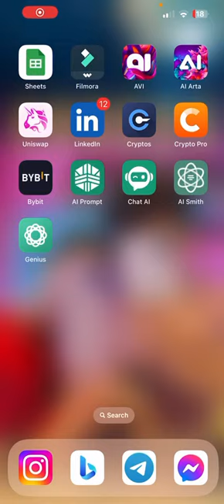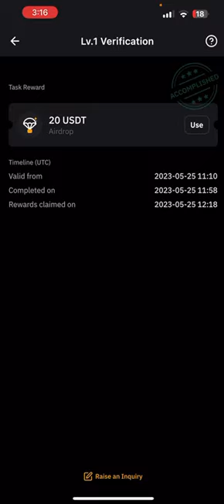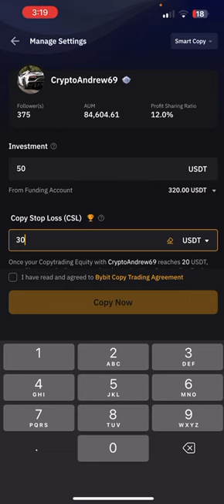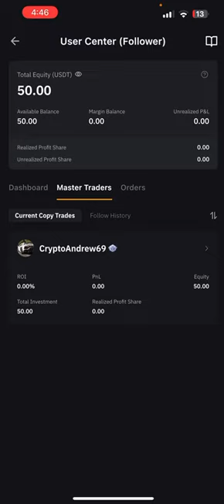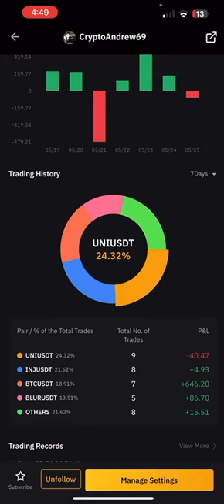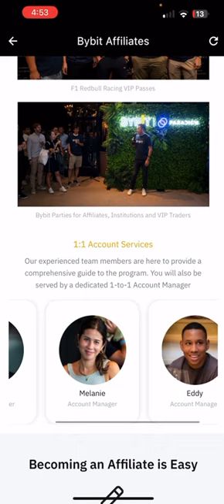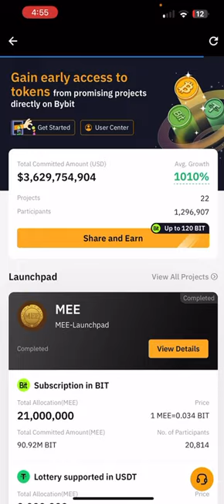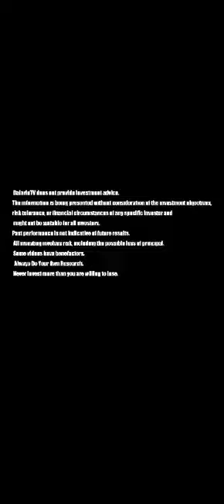20$ FREE on KYC | How to Copy Trade | Bybit | Step by Step Guide (TAGALOG)